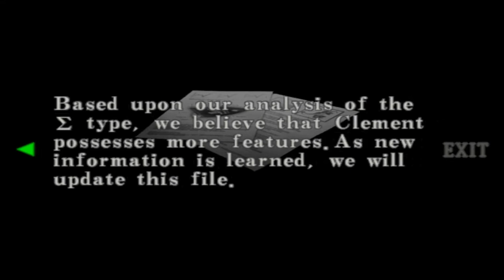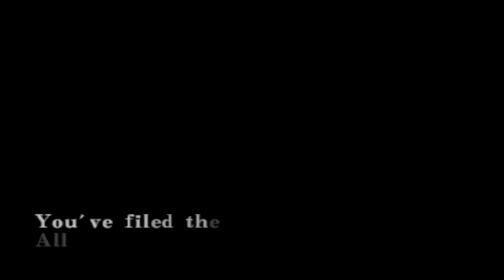Resident Evil - Code: Veronica X | Gameplay part 11 (No commentary walkthrough)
INFORMATION // INFORMAÇÕES
Game: Resident Evil Code: Veronica X
Platform: Playstation 2
Year: 2001
Genre: Survival horror
Played on PC with an emulator
Jogo: Resident Evil Code: Veronica X
Plataforma: Playstation 2
Ano: 2001
Gênero: Horror de sobrevivência
Jogado no PC pelo emulador